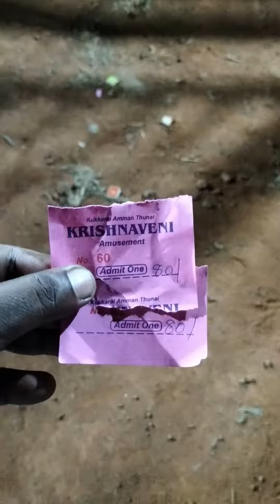Summer Exhibition 2023 started in Nagercoil 💥💥 😍😍